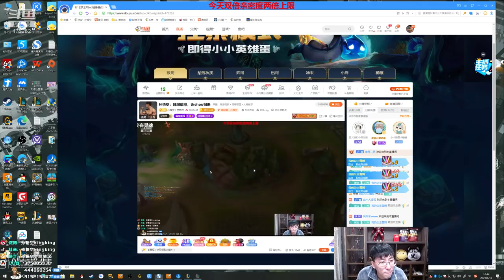【猴哥】蘭林漢悟空：悟空VS剑姬 韓服 對面的氣勢給我感覺是他把我單殺了（202104019P8）